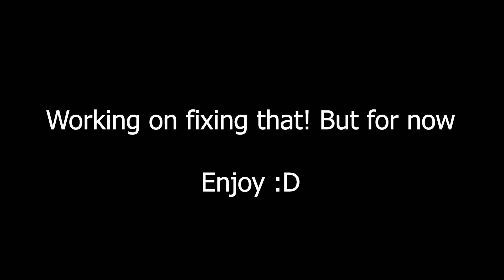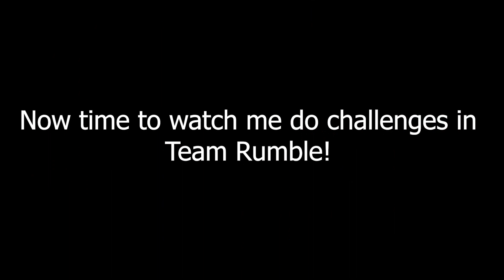Fortnite... But with JUMP SCARES!! (Fortnite Chapter 2 Funny Moments)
Hello there! My name is Jacob, but you can call me NCKz or JB. I mainly do live streams over on Twitch, playing games i enjoy has some new spicy content out! I also do funny moment videos and some commentaries about various topics! If you enjoy any of these things or simply have a heart. :)

As anyone even read this far?